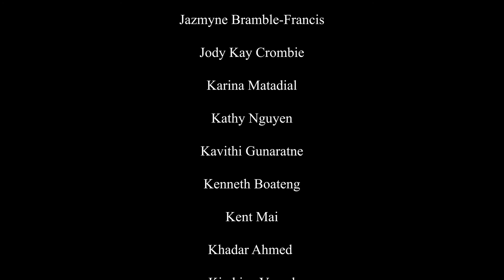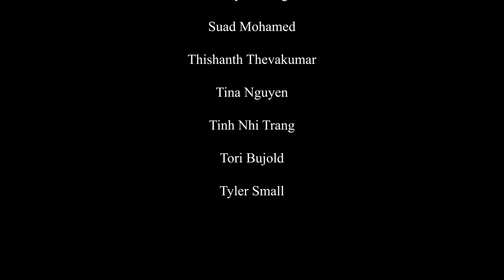SUMMER 2020 RECAP VIDEO